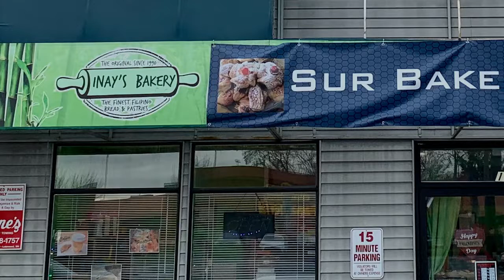Argentinian bakery open in South Tacoma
Sur Bakery opened with Argentinian delights in September 2019. The owners import flours, snacks, coffee and mate — the tea to make Argentina’s national drink.

Video by Joshua Bessex/The News Tribune